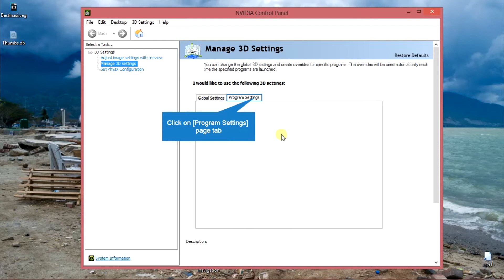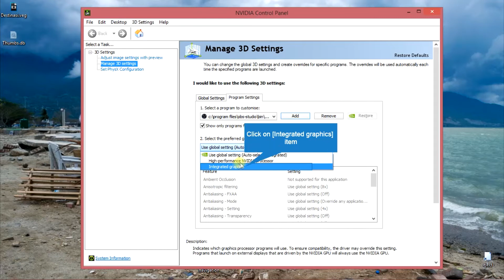Solusi untuk OBS tidak menampilkan layar (Layar Hitam) Windows 8/8.1/10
memperbaiki Screen Display Capture OBS yang hitam pada windows 8/8.1/10. Alasan kenapa tidak menampilkan layar untuk Display Capture (BLACK SCREEN GLITCH) dan Desktop Capture adalah penggunaan 2 kartu grafik. biasanya sebuah grafik terintegrasi (Intel HD) dan GPU dari Nvidia atau AMD. OBS (Open Broadcaster Software) tidak bisa berjalan dengan 2 kartu grafik secara bersamaan. Jadi, pengguna di wajibkan memilih yang mana yang ingin di gunakan.